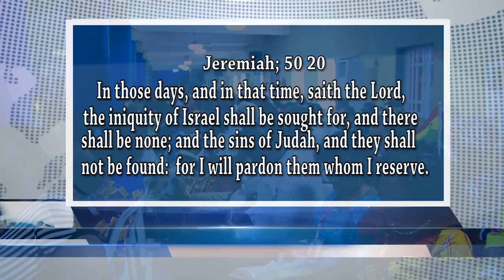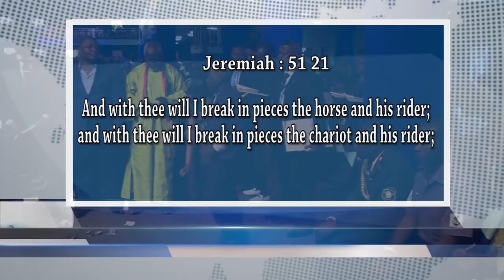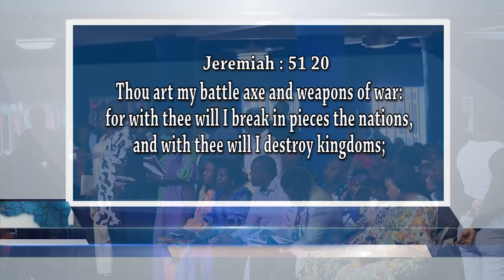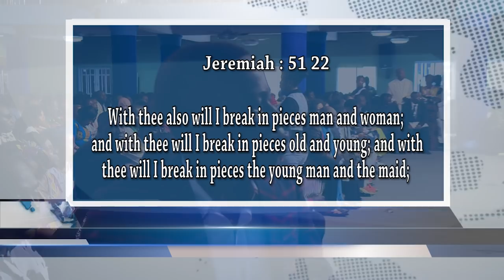Prophetic Teaching with the man of God Prophet Jeremiah Omoto Fufeyin Jnr.